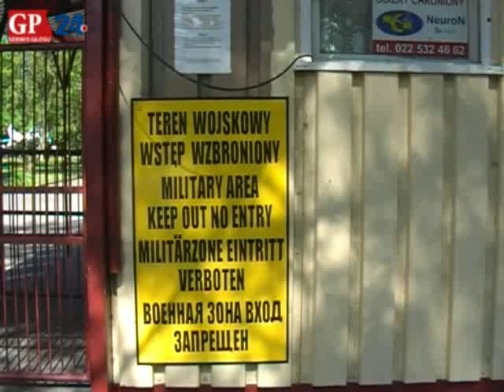Redzikowo w dniu podpisania umowy o tarczę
Redzikowo w dniu podpisania umowy o tarczę antyrakietową